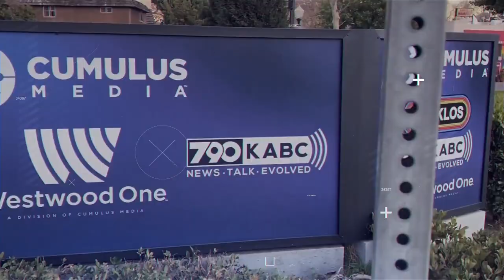What is an exigent circumstance and how does it relate to a CPS case?